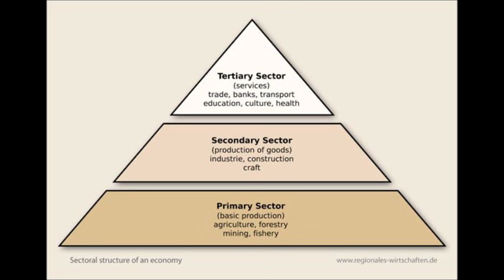Sweden's Snow Plough Disaster Reveals a Deeper Problem of the West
Hey guys, I just also wanted to comment on the Stockholm snow-clearing incident. In my opinion this just reveals a deeper issue in first world nations: Misallocation of resources!